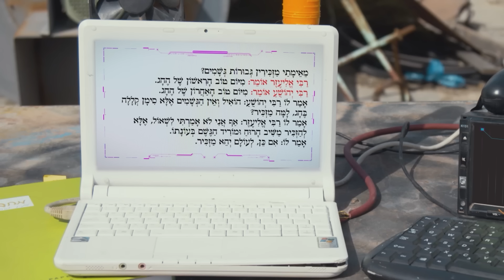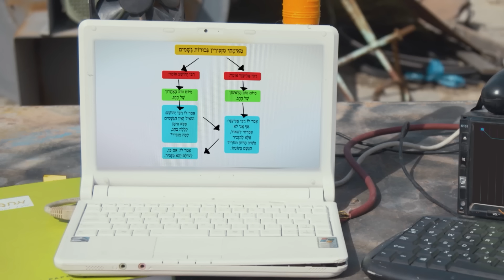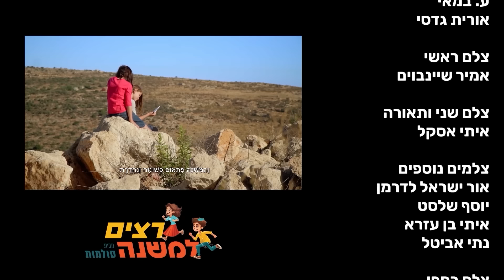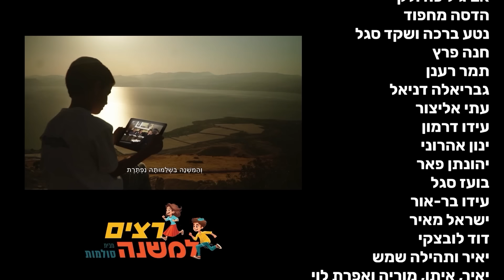הקרב על החישוק | לוחמי הגשם - רצים למשנה תשפ"ד | מסכת תענית פרק 4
7בום נאבק עם דינה על החישוק
יובל דוידי ומעיין רוצים להבין לאן החישוק נעלם, ונעזרים במשנהבוט
מר לוי רוצה לתקן את המזגן מבלי להוציא כסף